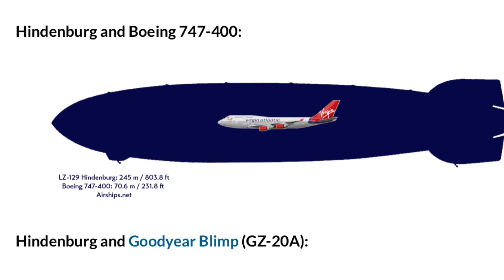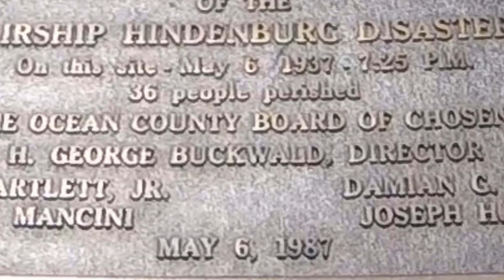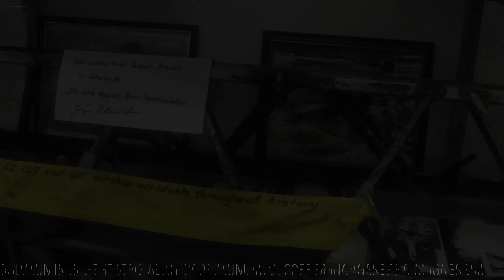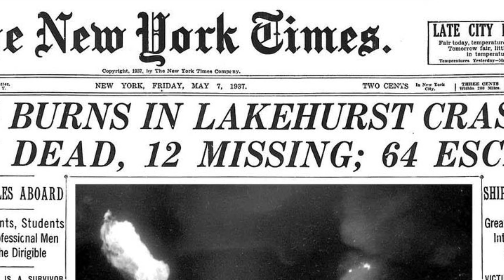Finally The Hindenburg!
I had heard about the Hindenburg disaster in India during my school years.   Never got around it despite having lived in Pennsylvania for a few years, not too far from the crash site.

Then came COVID 19 further delaying the visit.  They won’t give out permits for three years because the crash site is inside McGuire AFB, an active base in New Jersey.

You have to apply for it three months ahead of time.  They run a background check on you and then give you an appointment that you must keep.   Just 2 or 3 showings each month that too escorted.  So you really have to line it up.

The Hindenburg airship was made by Zeppelin Corporation during Nazi Germany.   It is still an active corporation and makes the familiar GoodYear Blimp you see nowadays.    Hindenburg was flying from Frankfurt to New York, Frankfurt to Buenos Aires, Rio, Cairo and several other destinations.     It had already made 10 trips to New York (actually Lakehurst, NJ).    Zeppelin therefore was world’s first airline!  It would take 60 to 120 hours flight time.  Although aviation was already quite advanced (Wright Brothers, 1903)  for the time, the concept of mass transit came from ships.

Except this would be an airship.    Large in size.  Slow moving.  Hauling large crowds for the times.  Docking station.  Turn the airship into exact position using men on ground pulling on spider lines.   It had ballast tanks holding 4000 gallons of water, cabins, galley, officer’s mess, common mess, lower deck with open windows off the promenade to drop your fishing line into ocean on calm days and don’t forget, a dance floor on the top deck as well!   On calm days it would hover close to ocean waters otherwise for the most part if flew 1500 AGL (1500 feet above ground or water level).

It was meant for the elite.   Round trip to New York City was $700 in 1936.   Back then you could buy a Model A Ford for this kind of money.   When Hitler could not procure helium from the US during WW2, he decided to fill the dirigibles with hydrogen.   Upon anchoring at Lakehurst, the static electricity ignited the airship.

The Captain of the Hindenburg was in a rush to drop passengers off (52 of them), refuel, pick up news ones (72) and head back to Frankfurt.   Storms over Lakehurst had delayed mooring and deplaning at Lakehurst by four hours.   Instead of daytime docking, it had become night.    He wanted his passengers to get back to Frankfurt in time enough and then whisked away to London to witness King George VI coronation.

Story sounds similar to The Titanic in certain ways.

In those 35 seconds when Hindenburg went up in flames floating 200 feet above ground and turned into twisted mass of alloy made girders, here is a story on a family of five.

The three children jumped off the promenade windows.  All three survived.    The dad ran back inside and was consumed by the flames.    The mother also jumped but broke her femur and later on succumbed to her injuries.

Paul Hindenburg was a German WW I veteran and then also President of Germany in 1934 succeeded only by…The Führer.